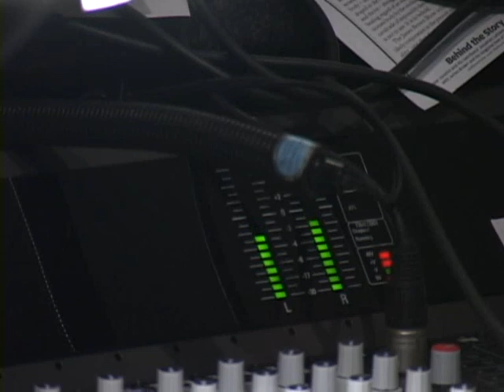CARELESS - LAURA MCGHEE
"Careless" is one of the 1st cuts from the Laura McGhee album "Celticana",the video was shot on Broadway in downtown Nashville, at  E street Bands Gary Tallent, Moondog Studio Nashville, this track and all the other tracks from album are available online at iTunes as well as on Amazon, CDBaby , Bandvillage and Borders UK